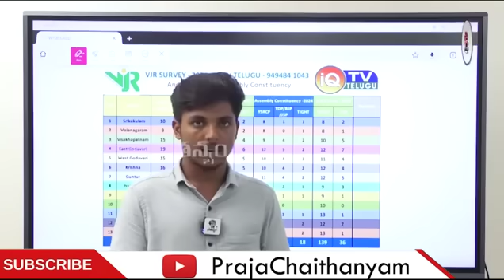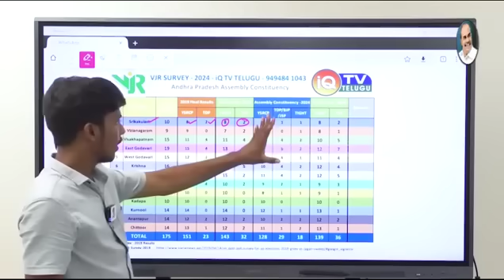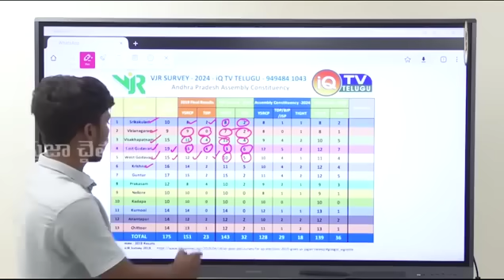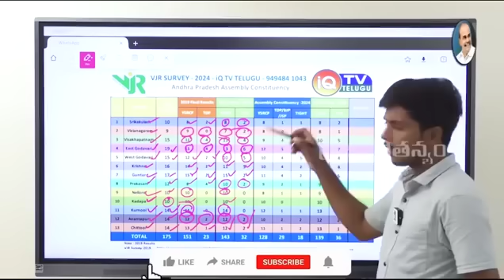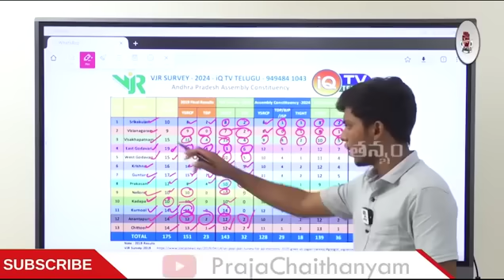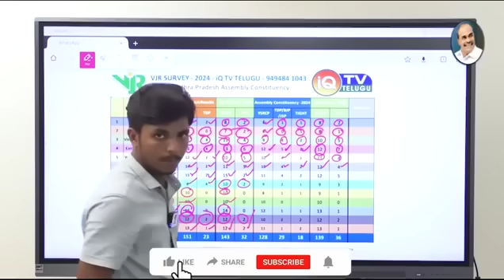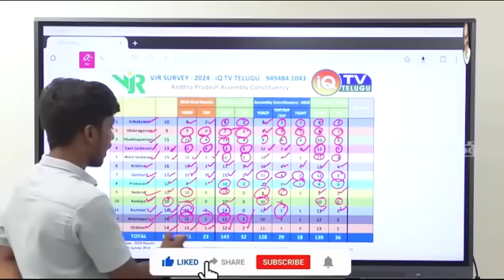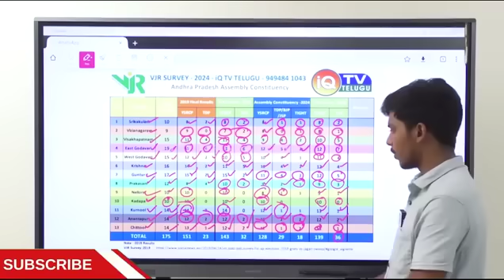2019లో జగన్ కి 150 సీట్లు వస్తాయి అని చెప్పిన సర్వే..2024లో ఎన్ని సీట్లు అంటేYCP vs TDP | PC Digital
Watch : 2019లో జగన్ కి 150 సీట్లు వస్తాయి అని చెప్పిన సర్వే..2024లో ఎన్ని సీట్లు అంటేYCP vs TDP | PC Digital